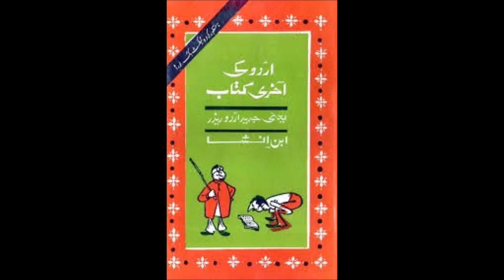Urdu ki Akhri Kitab by Ibn e Insha Fourth Part 4/6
Ibn Insha writes a satirical book, discussing multiple topics. A critique with the flavour of humour.